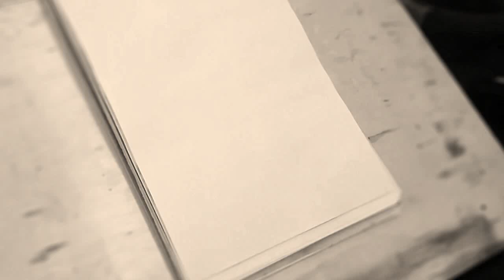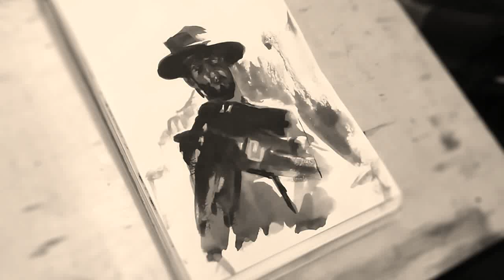A fistful of water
A quick timelapse from a quick painting to test my new timelapse "rig" (which still sucks).